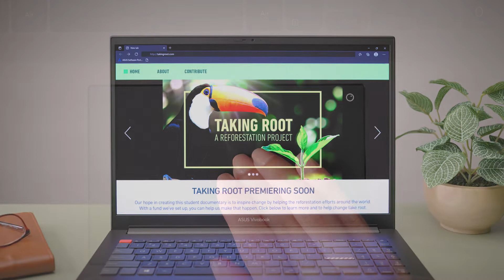ASUS DialPad x Adobe Lightroom Classic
Designed for young creator who have more creative lifestyles, Vivobook Pro packs top of the class performance, accurate and vivid visuals, and intelligent dual-fan design for the power to tackle even the most graphics-intensive tasks with ease.